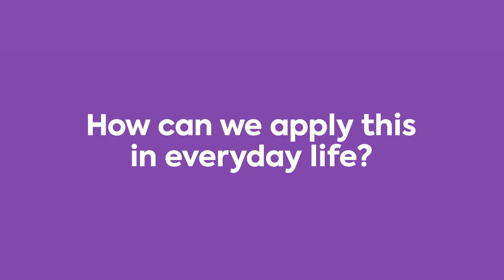Part 2: Biological Effects of Stress and How to Manage Them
Stress is our body's response to a threat, and it sometimes impacts our brain even before we're conscious about it. This response is taxing on our body and can produce negative effects in our health. Learn how to manage stress and its effects with Dr. Shawn Coyne, Clinical Health Psychologist.